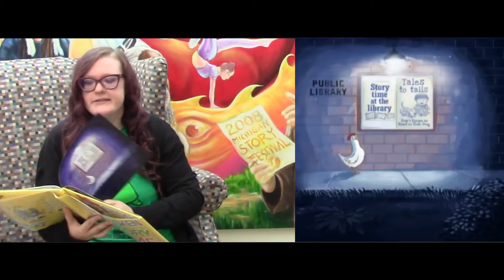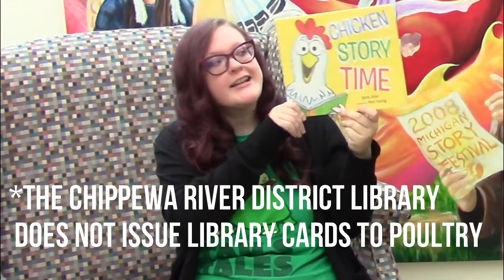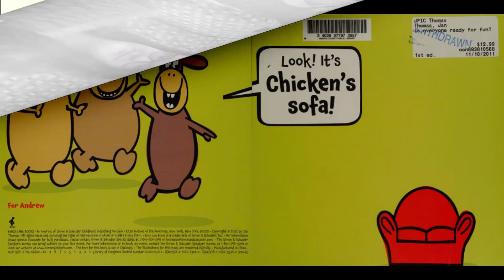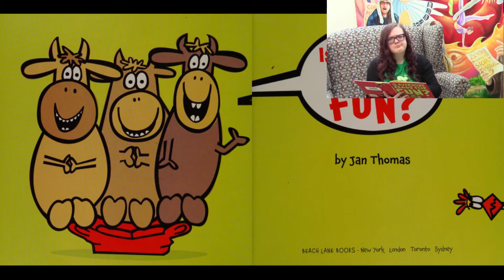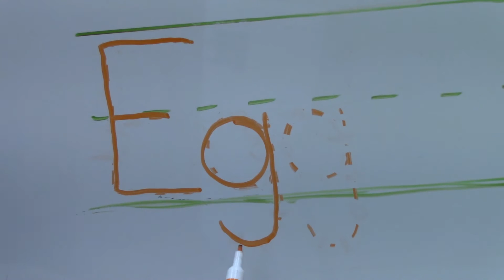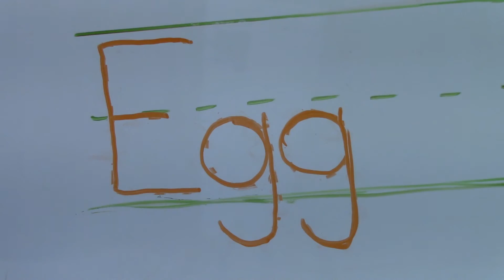Virtual Storytime: Chickens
Cluck Cluck Cluck. BWWWWAK! Come read, write, talk, play and sing with us at the Chippewa River District Library in our chicken themed Storytime!

Need captions? click the CC button at the bottom of your video screen! Thanks to our CRDL Teen volunteers for adding accurate captions to this video!